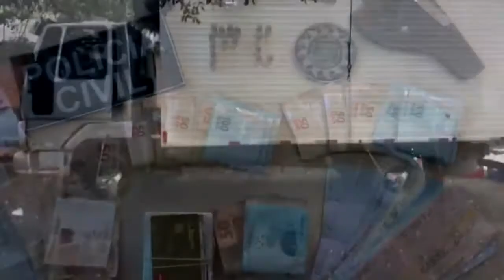OPERAÇÃO CONTRA ABIGEATO APREENDE 12 TONELADAS DE CARNE IMPRÓPRIA NO ESTADO.